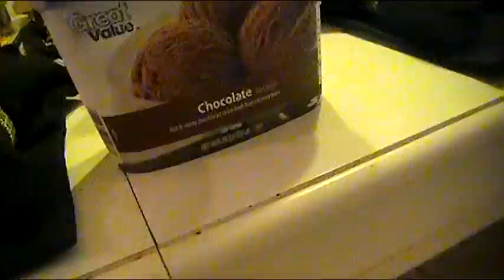Get What You Need (All you can eat buffet) - music video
Music video starring the two Skit-heads!!! Tapass and Maris ARE BACK!!! And this time... they are HUNGRY as FOCK!!!